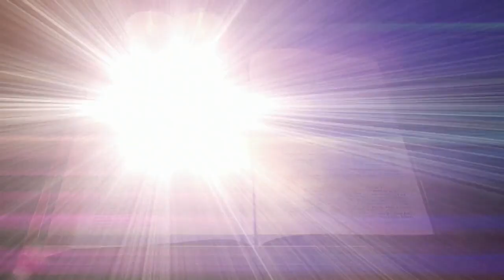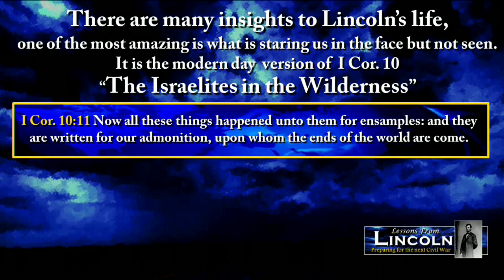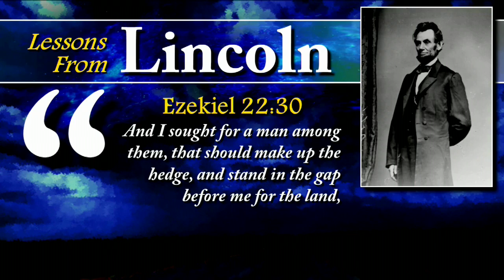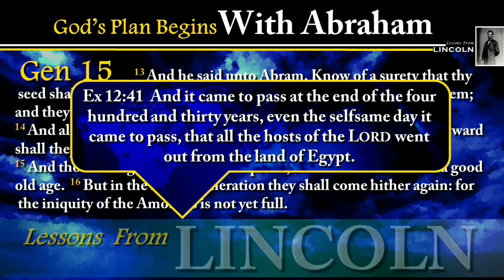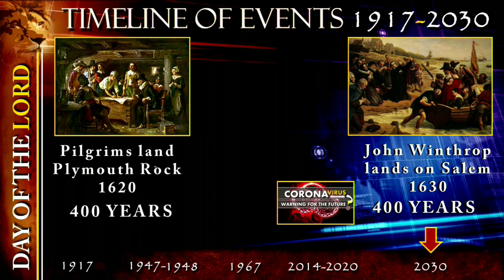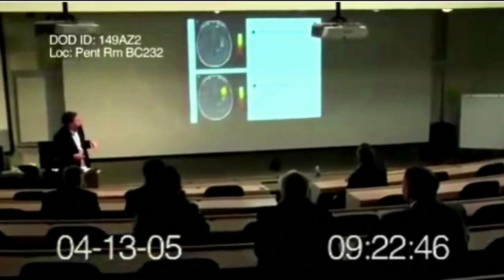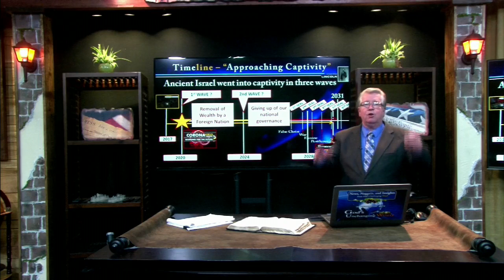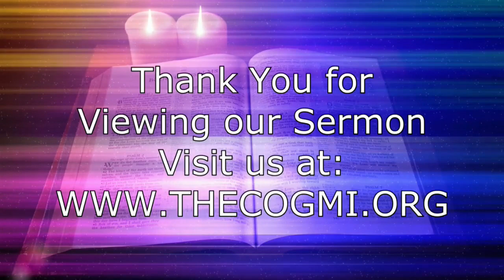Lessons from Lincoln Part 3 - Tom Kerry